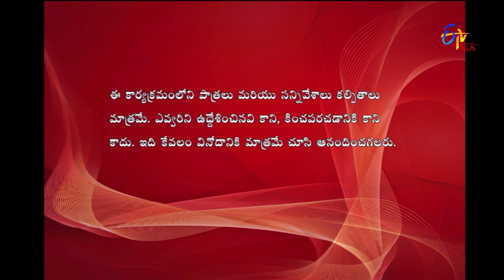Express Raja | Funny Bite 2 | 14th June 2018 | ETV Plus